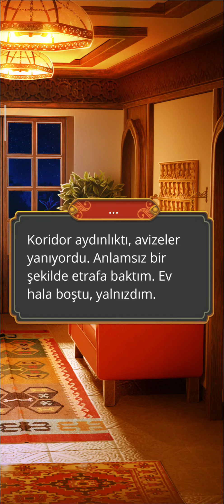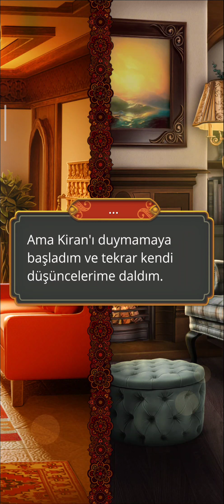Lima Rotası: Kali Karanlığın Sesi 1. Sezon 5. Bölüm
Vefa
Bölüm Özeti: Amala, ürkütücü bir illüzyon daha gördükten sonra ailesindeki tüm kadınlar gibi çıldırdığını düşünmeye başlar.